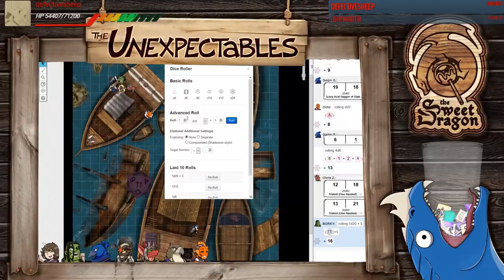Rockin' the Boat | The Unexpectables | Episode 69 | D&D 5e